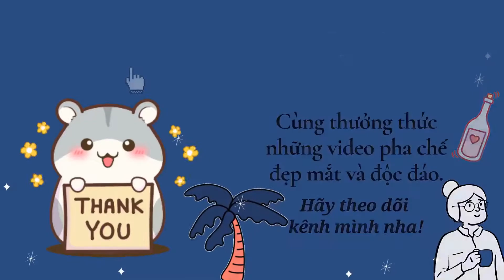Tổng hợp cách làm bánh ngon, đẹp mắt #4: Mê mẩn các món bánh kết hợp với kem tươi